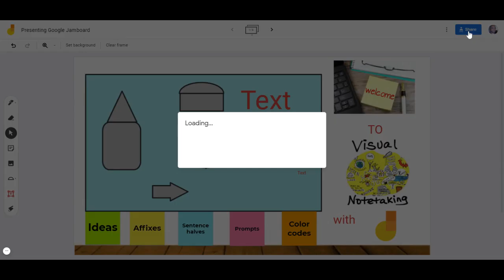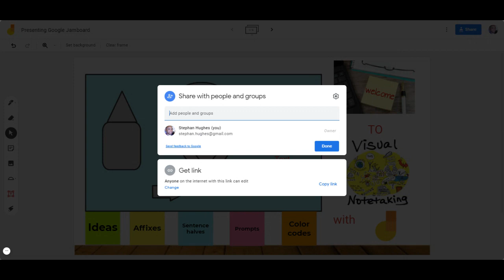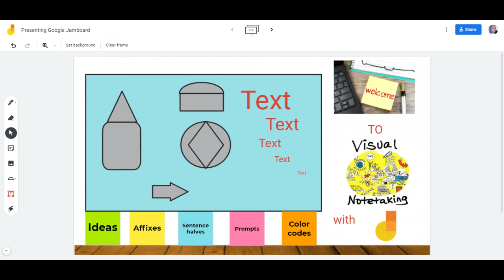Presenting Google Jamboard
This is an intro and overview of the features available on Google Jamboard. If you have a Google account, then you have Jamboard, and you can use it with your students! Take a look at what you can do with it. Share your ideas if you are a Jamboarder already!